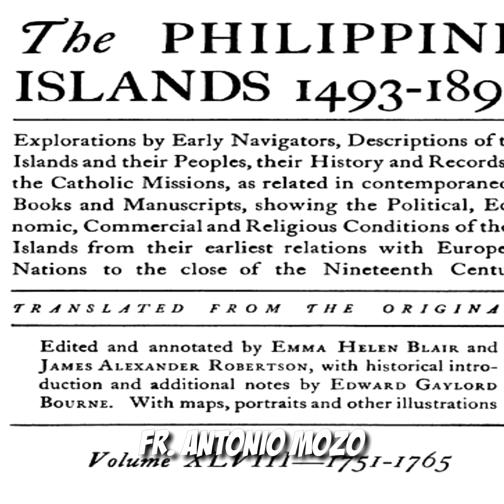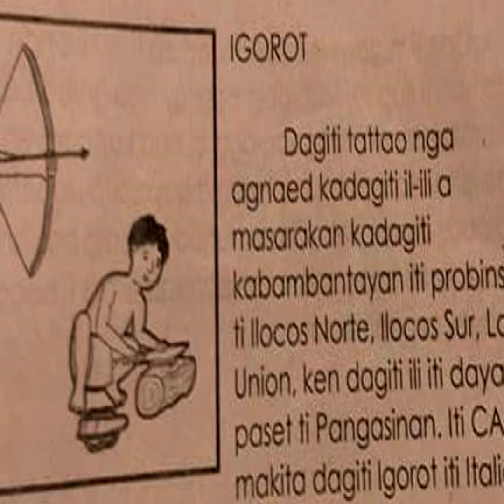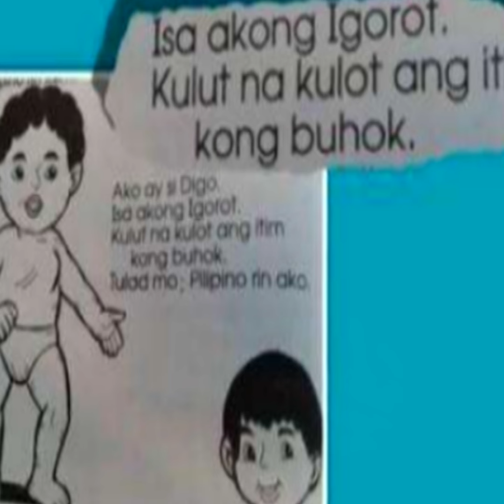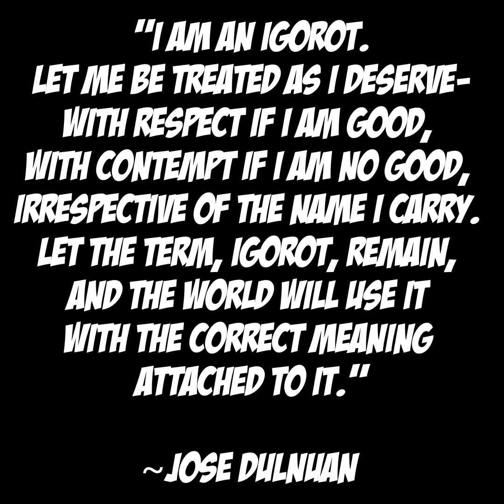Correct Usage of the Word Igorot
👉Buy our T-Shirt: BADTHEWRONG (Round-Neck Acid Dri-Fit Black/White)